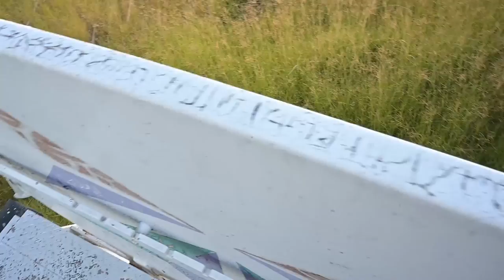Aves, ardillas y tesoros escondidos en el Parque Metropolitano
Recorrido por el parque metropolitano de León Guanajuato en busca de fauna, flora y buenas fotografías